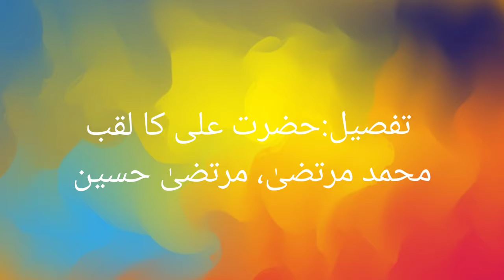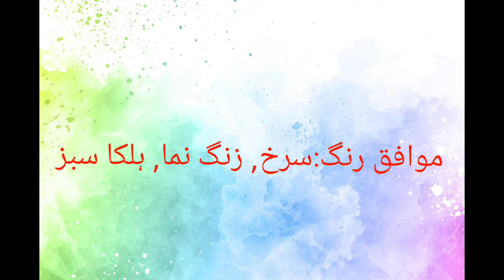Murtaza name meaning in urdu & English with lucky number | Murtaza Islamic Baby Boy Name | Ali Bhai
مرتضیٰ نام کے معنی ، لکی نمبر اور اس کی تفصیل کیا ہے

assalamualaikum

In this video you will find all kind of details about a urdu name ( Murtaza ) in urdu and english language so must watch this video if you have questions  in your mind about Murtaza word or name Murtaza ( Murtaza is Boy name ) like meaning of Murtaza or Murtaza name meaning . Murtaza name ka matlab kya. Murtaza name ka meaning kiya hain. Murtaza ka lucky number kiya hai. baby name Murtaza meaning ke mane kya hain. Murtaza kis zuban ya languag ka lafaz hai. kiya Murtaza muslim name hai ya none muslim name ha. kiya Murtaza male or Boy name hai ya Boy or larki ka naam hai. Murtaza urdu main kaise likhte hain . meaning in hindi. or if you have any other questions so you can ask in comments section

thanks
Learn With Raza Mujtaba (Youtube Channel)